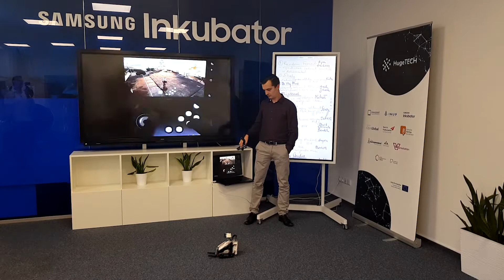Matrix Dynamix in the Samsung Incubator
The New Generation Controller is now officially in the Samsung Incubator. Thank you for your distinction